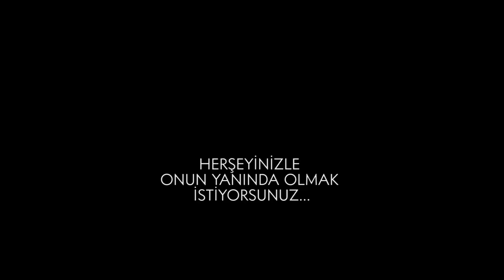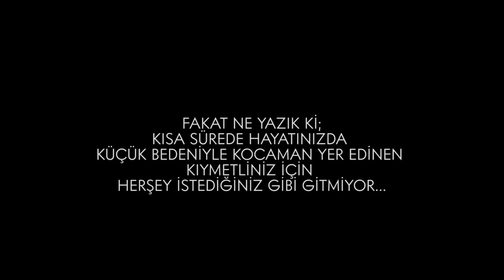Yavru Baykuş Kartopu'nun Hikayesi...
Çokta iç açıcı olmayan bir videoyla sizlerle birlikteyim.
Umarım beğenirsiniz.

Videoyu beğendiyseniz beğen butonuna basmayı unutmayın, paylaşımlarınız daha çok insana ulaşabilmemiz ve kanalımıza destekleriniz benim için çok önemli.
Kanal, video veya herhangi bir konuda soru ve görüşlerinizi yorum kısmına yazmaktan çekinmeyin. Elimden geldiği kadar geridönüş yapmaya çalışacağım!